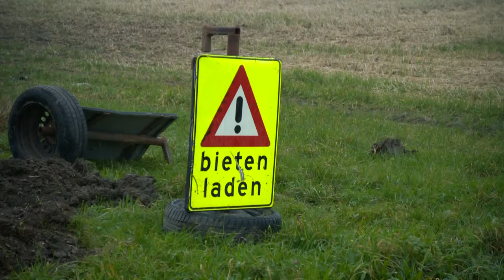Bitekampanje Noard-Fryslân yn folle gong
De bitekampanje yn Fryslân is folop oan de gong. Fan septimber ôf oant en mei jannewaris wurdt der hurd wurke om de biten fan it lân nei it fabryk yn Grins te bringen. Dat betsjut dat der hast 24 oeren deis wurke wurdt, allinnich op snein leit de kampanje stil.

Fanwege de relatyf hege temperatueren is it tige belangryk dat de biten sa gau mooglik nei it fabryk brocht wurde, oars kin der broei ûntstean. Ien sjauffeur bringt deis sa'n 140 ton biten nei it fabryk. Elke hektare grûn smyt wol 100 ton biten op.

Der binne yn Fryslân 180 boerebedriuwen dêr't biten tyld wurde.